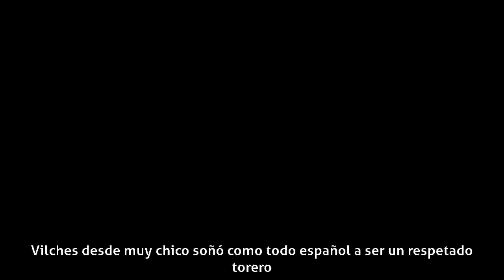José María Vilches - Biografía